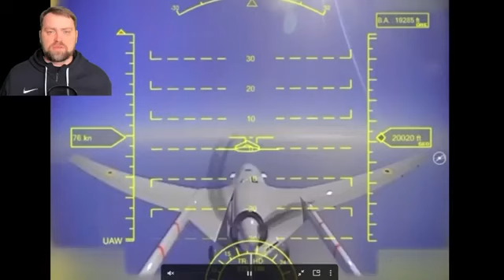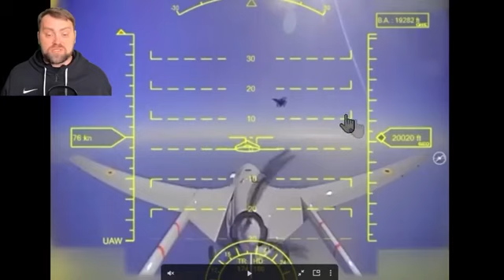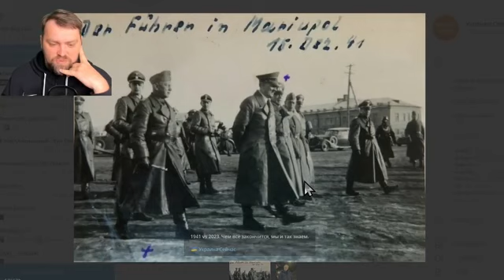Update from Ukraine | Wagner Stuck in Bakhmut | Prygozhyn is waiting for the Counterattack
ukraine
russia
putin
zelensky
war
ukraine war
russia ukraine war
nato
ukraine news
news
vladimir putin
russia ukraine
ukraine war map
kyiv
ukraine invasion map
ukraine map
russia ukraine news
breaking news
war news
bakhmut
war in ukraine
update
himars
ukraine russia
peter zeihan
kherson
ukraine war news
world map
mapping
life
drone
invasion
vlog
kharkiv
moscow
airline
us navy
denys davydov
politics
military
r18
pilot blog
pilot
drones
russian army
azovstal
mavic
dji mavic 3
drone dji
donbas
donetsk
kremlin
ukraine russia news
kiev
volodymyr zelensky
russia ukraine invasion
fighter jet
world
battleship
breaking news english
latest news
russia vs ukraine war update
airstrike
crimea
mi-8
ka-52
victory
ukraine war video footage
russian
wins
russia vs ukraine
invation
operator starky
ukrainian pilots
ukrainian
mi-24
joe biden
us army
us news
uk news
total attack
russian tanks
us military news
t-72 tank
su-35
warships
missile attack
rocket attack
russian army revolted
russian people revolted
bbc
cnn
russia-ukraine war news
fox news
canada news
australia news
royal navy
us daily news
world news
ukraine army
the telegraph
xeberler en son xeberler
news russia ukraine
russian economy
xəbərlər
analysis
son xəbər
army
navy
aksiya
mitinq
kanal13
kanal13 xeber
tecili xeberler
son xəbərlər
son xeberler
günün son xəbərləri
günün xəbərləri
günün xeberleri
etiraz aksiyası
mitinq aksiya
ukriane
putler
zelenski
kadirov army
kadirov
bucha
vagners
kreml
war victims ukraina
russia ukraine conflict
mariupol
biden
sanctions
volodymyr zelenskiy
ukrainian troops
russia forces
ukrainian forces
ukraine war update
ukrainian people
russia ukraine war news
zelenskiy
news russia
russia-ukraine war
russia attacks ukraine
troops
defence
russia ukraine conflict explained
the sun
russian control
telegraph news
ukraine war latest news
son xeber
russia invading ukraine
update from ukraine
telegraph telegraph news
telegraph
russian mod
ukraine war latest
ukraine trench
ukraine howitzer
ukrainian artillery
russia ukraine war live
ukraine artillery
russians destroyed
mortar fire
ukraine mortar
mortar
ukraine latest
president
avdiivka
soledar
gostomel
hostomel
gml
airport
helicopter attack
how
mriya
an-225
antonov airport
antonov
russia ukraine update
historical
world war
oryx
first
won
air defense
russian military
offensive
liberated
documentary
battle
soldier
abrams
of
wion
occupied
wagner
frontline
winter
kings and generals
king and general
modern warfare
russia ukraine war update today
decisive battles
military history
animated historical documentary
world history
animated
history channel
animated documentary
history documentary
full documentary
wion live
gravitas live
artillery
russia ukraine explained
the russian dude
artur rehi
donbass
russia today
russia latest news
ukraine war today
wagner group
ukraine war news today
luhansk
leopard tank
brussels
leopard 2 tank
izyum
ukraine crisis
president of ukraine
volodymyr zelenskyy
moldova
ukraine russia conflict
melitopol
analytics
perun
belarus
kiev live
kyiv live
russian invasion
exclusive
bitcoin
dollar
money
bussines
russian war crimes
russian crimes
dead russians
real fight video
documentary about ukraine in english
combat video
real figt video
war documentary
sumy
okhtyrka
ukrainian army
stock market
news about the war in ukraine
Україна
війна
Украина
война
видео реального боя
crypto
marketing
make money
become rich
get rich
commercial
adds
manager
ceo
company
google
amazon
tesla
war crimes
microsoft
attack on ukraine
invasion on ukraina
russia army
pantsir-s1
pantsir
pantsyr
russian weapons
russian air defense
pantsir-s
military drones
airstrikes
ukraine military
nato vs russia
us vs russia
sky news
russia military
ukraine war news denys davydov
russia military news
war news 24/7
ukraine russia map update
news24 live
war in ukraine 2023
blacksea
dontesk
kramatorsk
international relations
game theory
knowledge
bomber
society
ka-52 alligator
tupolev
m-777
military updates
javelin
stinger
etherium
us military
strike
hit
podcast
f-35
foreign fighter
mercenary
black sea
cruise
us
destroyer
rocket
missile
defense
aiden aslin
oblast
american soldier
marines
sean pinner
pow
kgb
cia
civ div
iraq
ybs
ypg
kursk
leopard 2
atacms
operator starsky
tank
estonian
rehi
artur
bahkmut
nord stream
what
wants
in
events
key
15
new
counter
counter offensive
counter-offensive
maps
ua
ru
map update
reaction
ukrainian soldiers
russian soldiers
ukrainians push russian forces back in mikolaiv
soldiers